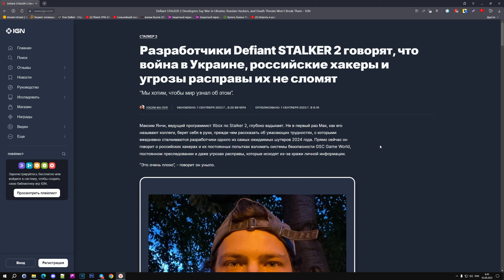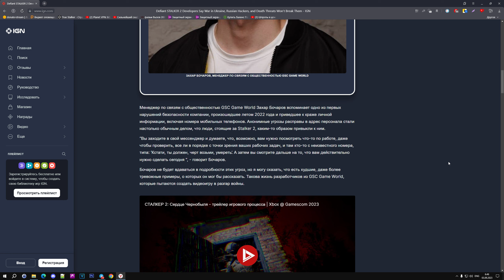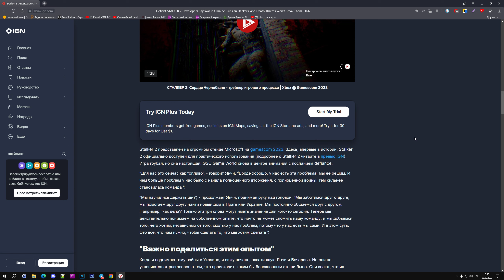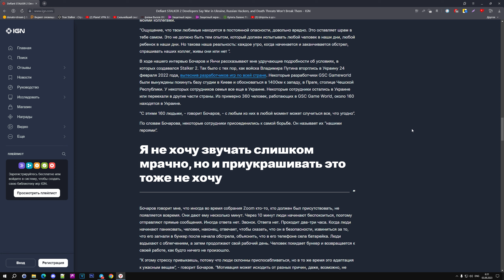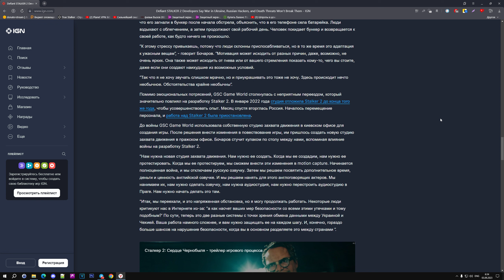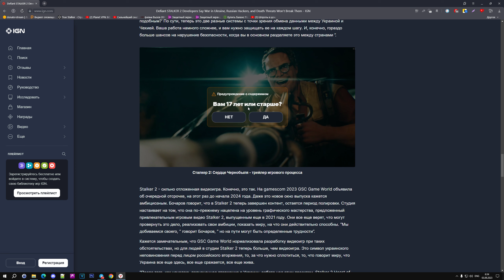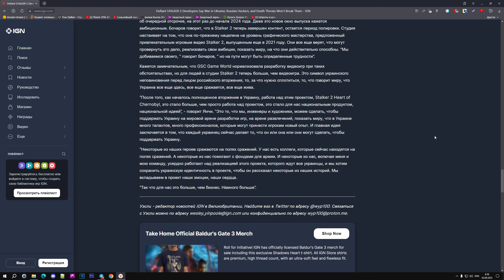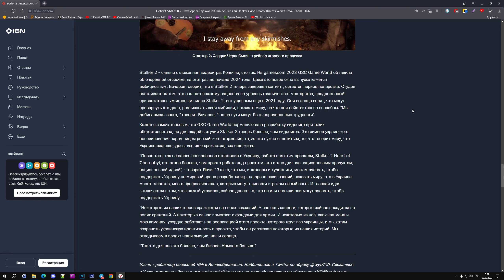Разработчики STALKER 2 говорят что война в Украине российские хакеры и угрозы расправы их не сломят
В этом видео новые подробности об игре S.T.A.L.K.E.R. 2
☢Crazy Stalker☢
Привет! Зовут Олег, 60 лет живу в Донецке.
С Уважением Crazy STALKER.

💻 PC и комплектующие:
- Корпус be quiet! PURE BASE 600
- Системная плата Asus Prime B450M-K
- ЦП AMD Ryzen 5 5600х
- Видеокарта RTX 3070 AORUS MASTER  8G
- Оперативка  32Гб G.SKILL Trident Z
- Блок питания 700 Вт be quiet! System Power 9
- Клавиатура - A4Tech Bloody G800V
- Мышь - A4Tech Bloody B314 V8
- Гарнитура - Razer Blackshark V2
- Микрофон - RDM - 169
- Мониторы
- игровой -  Samsung Odyssey G5 (C32G54TQWI)
- второй  - Benq Zowie XL2411P